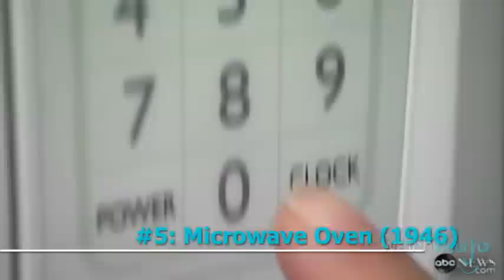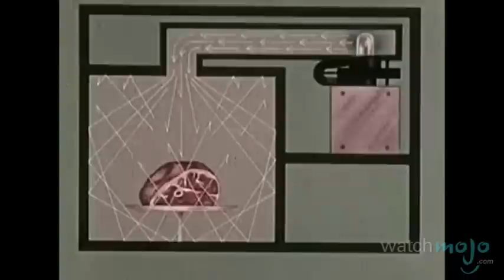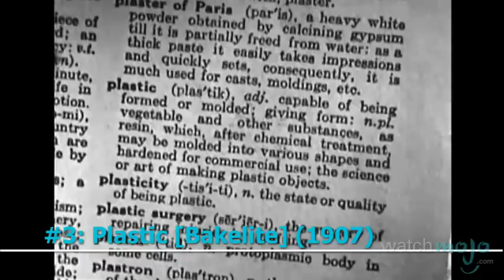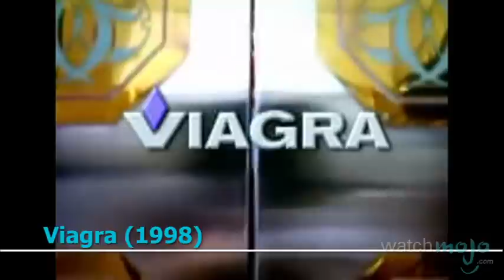Top 10 Accidental Inventions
Sometimes a single accident can change the world.  as we count down our picks for the Top 10 Accidental Inventions.

Special thanks to our users emmaround21, Marlon Jacques, Diamond Cruz, Philip Folta, 85turtle and Andy Jarrin for submitting the idea on our Suggestions Page at WatchMojo.com/suggest